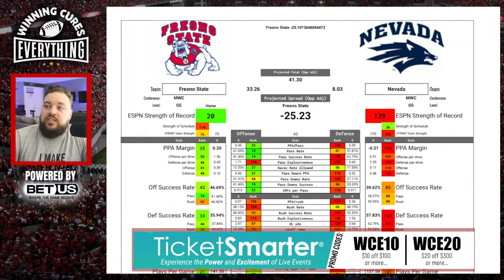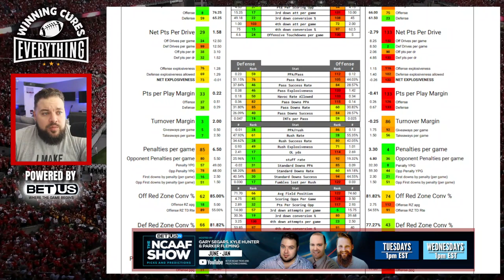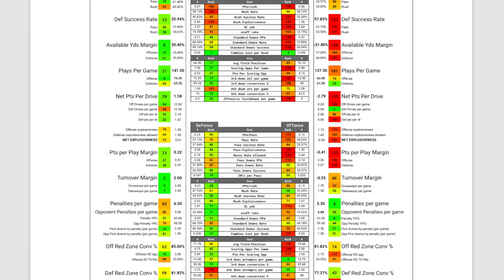Nevada vs Fresno State Picks & Prediction Against the Spread 2023 College Football Analysis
Nevada vs Fresno State Picks Against the Spread 2023 Predictions

Gary gives a quick preview, analysis, prediction based on stats and data & his pick (lean) against the spread (ATS) for the 2023 College Football Week 5 matchup featuring Fresno State vs Nevada!